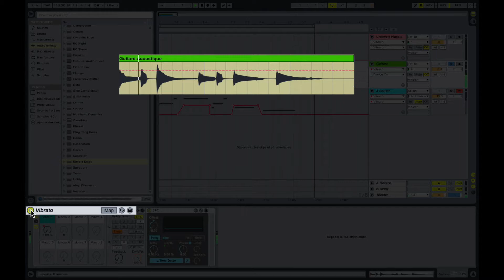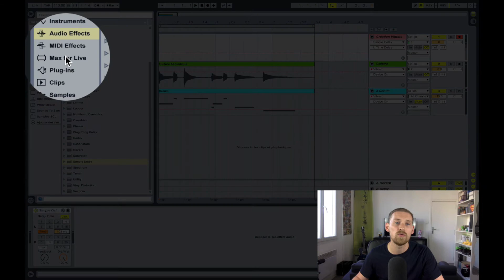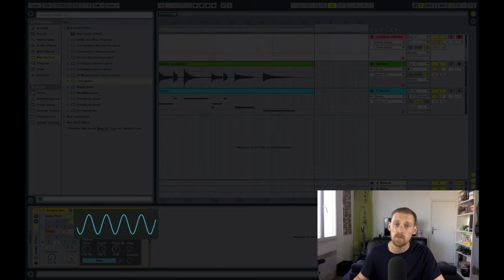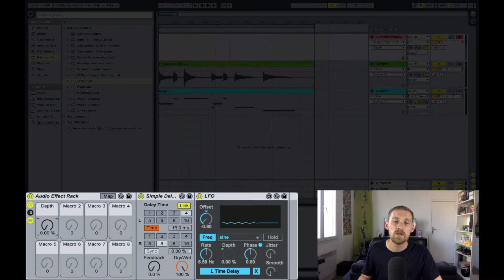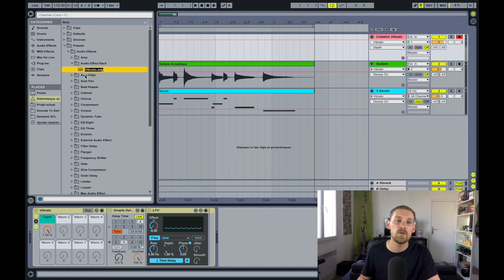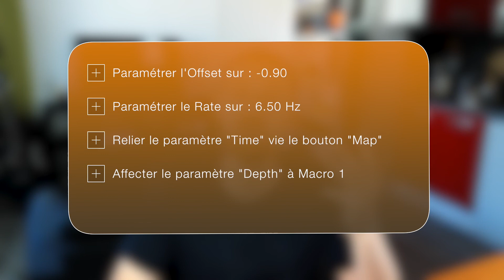COMMENT CRÉER UN EFFET VIBRATO DANS ABLETON ?